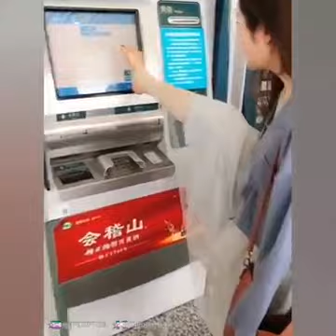KEKURANGAN bukan buat kita lemah TAPI buat kita KUAT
Kurang bukan jafikan alasan